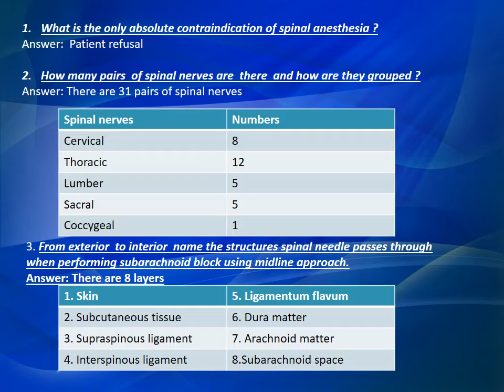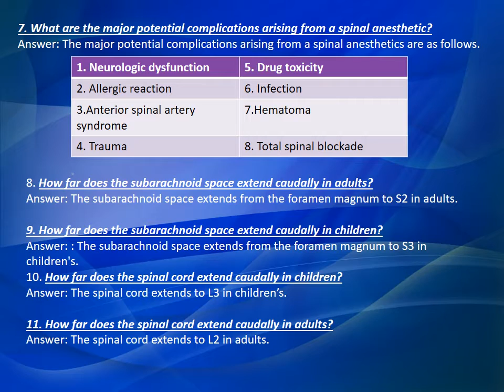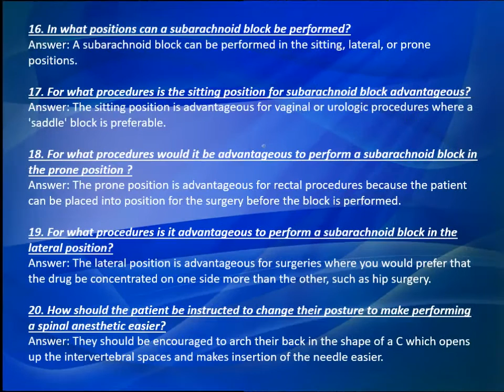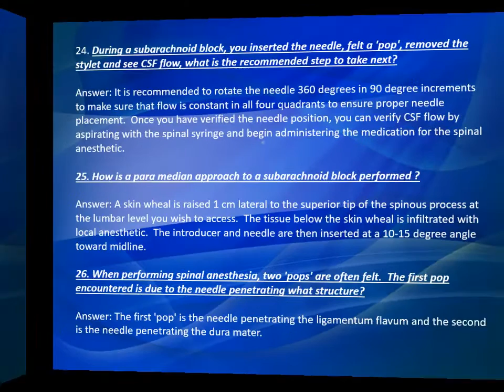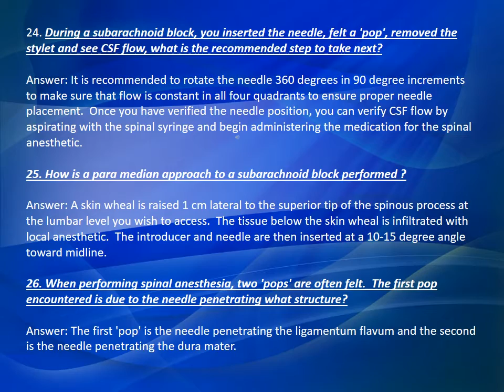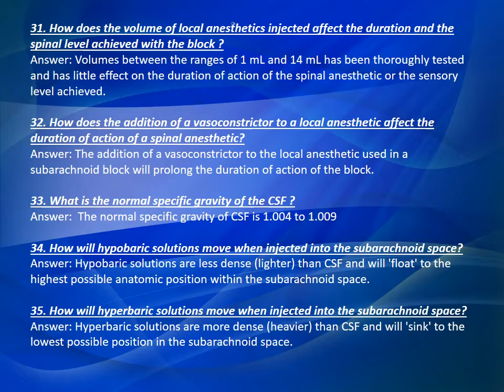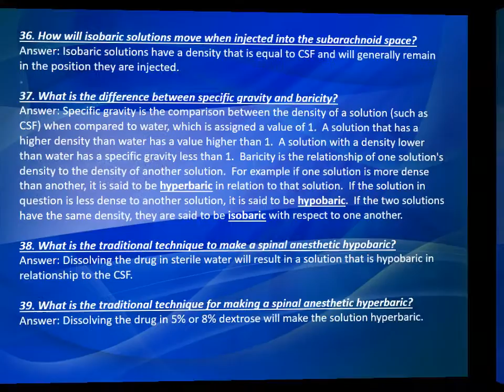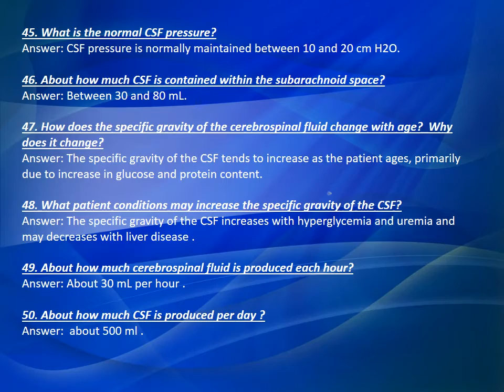Subarachnoid Block (Quick Review) Part-1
It may include medical visuals shown to raise awareness and understanding.
Always consult a qualified healthcare professional for medical concerns.